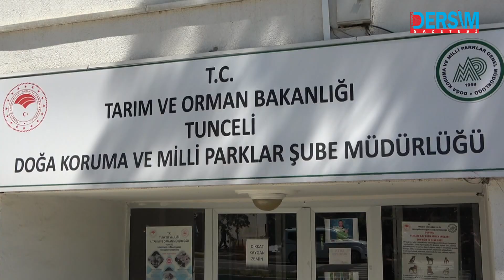Anneleri ölen yavru sincaplara ekipler biberonla annelik yapıyor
Tunceli'de Araç çarpması sonucu ölen sincabın iki yavrusu Doğa Koruma ve Milli Parklar ekipleri tarafından koruma altına alındı. Biberon ve fındıkla beslenen yavru sincaplara ekipler adeta annelik yapıyor.
Ali Baba Mahallesi'nde yaşayan bir vatandaş, araç çarpması sonucu ölen sincabın 2 yavrusunun olduğunu fark etti. Yavru sincapları bulundukları meşe ağacının kavuğundan alan duyarlı vatandaş, sincapları Doğa Koruma ve Milli Parklar (DKMP) Tunceli Şube Müdürlüğüne teslim etti. Doğa Koruma ekipleri tarafından, ‘Munzur’ ile ‘Pülümür’ isimlerinin koyulduğu sevimli sincaplara DKMP görevlileri günde 5 kez süt dolu biberon ve fındıkla besleyerek adeta annelik yapıyor.
Sevimli hareketleriyle kurumun maskotu olan yavru sincaplar, hayatta kalacak erişkinliğe ulaştıktan sonra doğaya bırakılacak.